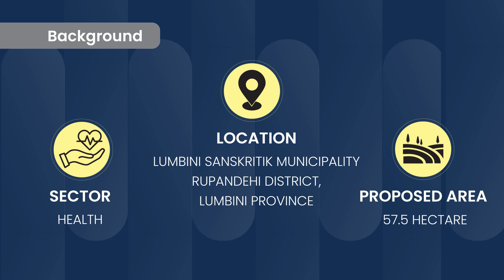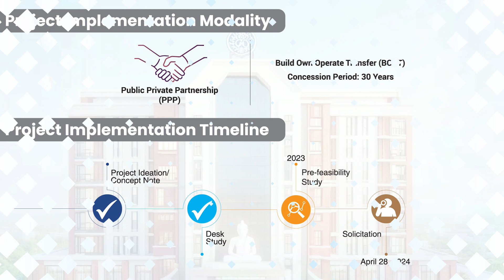Gautam Buddha Maternity Hospital Project